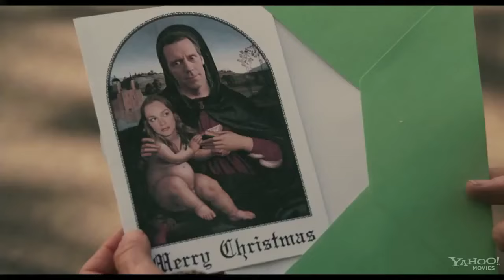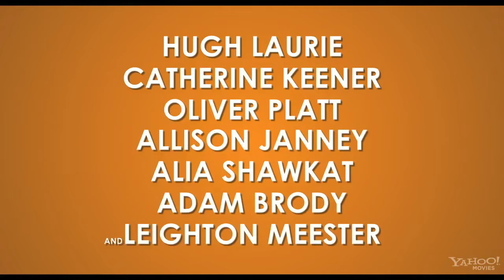THE ORANGES Movie Trailer (Leighton Meester, Hugh Laurie)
The enduring friendship between the Walling and Ostroff families is tested when Nina, the prodigal Ostroff daughter, returns home for the holidays after a five-year absence and enters into an affair with David, head of the Walling family.

The Oranges Trailer.
Starring Leighton Meester, Hugh Laurie and Alia Shawkat. Directed by Julian Farino and written by Jay Reiss and Ian Helfer